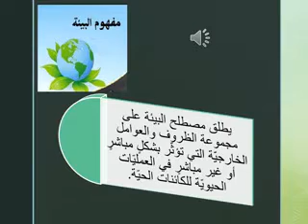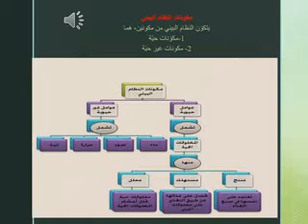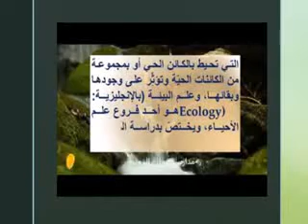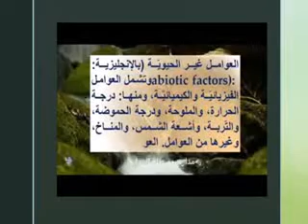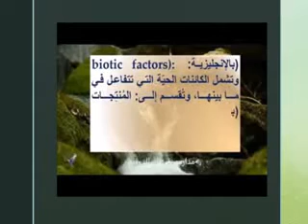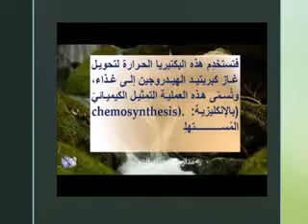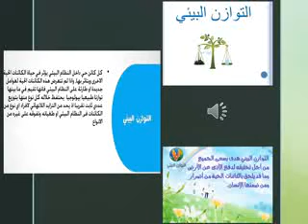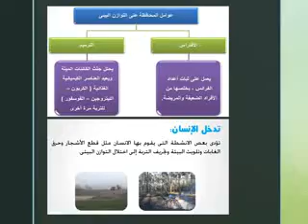الصف الخامس-الوحدة السادسة البيئة- الدرس الكائنات الحية في البيئة-صفحة(78-83)- ابراهيم محمد